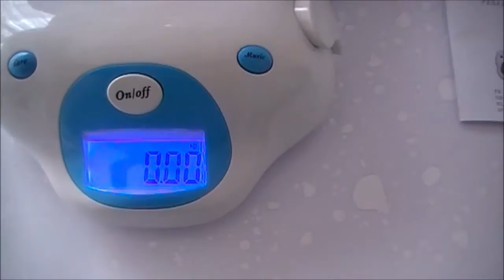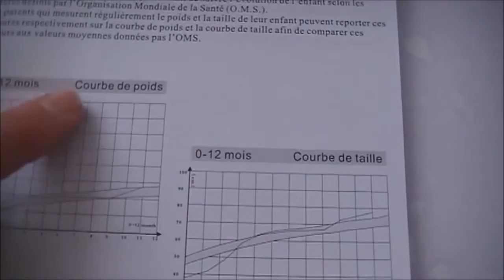Test produit : Pèse-bébé LBS Médical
Lors des premiers mois de bébé, la pesée peut-être quasi quotidienne. Cela peut-être dû au fait que bébé soit malade ou que vous allaitez votre enfant avec l’incertitude qu’il ait mangé autant que nécessaire.  Dans ces cas, il vous faut un pèse-bébé précis et pratique pour suivre l’évolution de la croissance de votre petit.
Pour cela, rien de mieux qu’un pèse-bébé électronique Le pèse-bébé LBS médical est idéal pour une pesée précise et fiable.  De plus, grâce à ses fonctionnalités supplémentaires, ce pèse-bébé se montre pratique et simple d’utilisation.

Pour découvrir les articles d’Emilie, de Vaness’, de Keevin ou d’Amandine, une seule direction : La team papote aussi appelé blog d’allobébé !